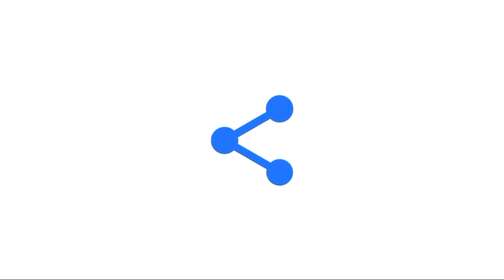ഇന്ത്യൻ ബ്ലൂബെറി എന്നറിയപ്പെടുന്ന ഞാവലിന്റെ ഗുണങ്ങൾ|ഞാവൽ പഴം നിസാരക്കാരനല്ല...